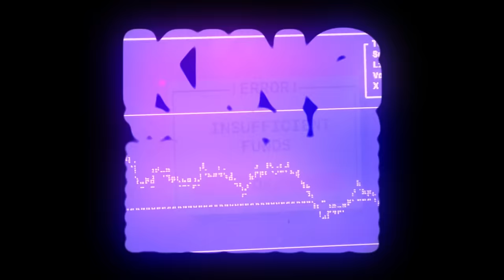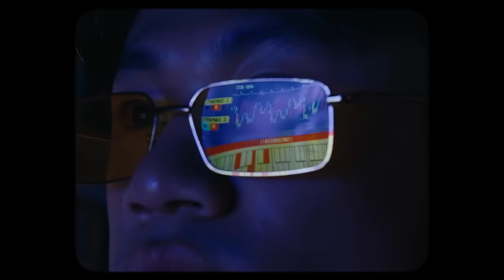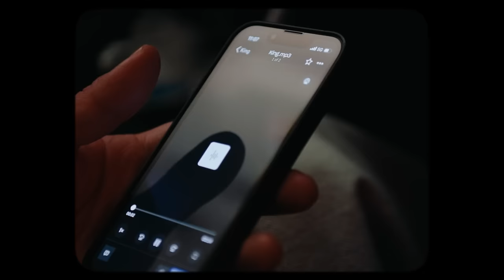Thomas Ng - King (Official Music Video)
Thomas Ng - King streaming on all platforms now!
King (Lyrics)
Used to think you’re a king
Someone that built-up kingdoms for me
A one of a kind
Somebody no one else can be
I used to fantasize
But they were lies made up by me
Cause now I realized
Who you turned out to be

I wasted years
Oh what a shame
I was looking forward to you
I guess I’m to blame

You called me overly emotional and lackin in my confidence
Made me feel like I’m overall incompetent human
Said you were helping out
but all you did was try to hold me down
So now I understand, no doubt no doubt
You can talk but I’ll just tune you out
You were never a king so please just shut your mouth

As your kingdom falls and your built up walls
Came crashing down on me
i could see the lies through your bad disguise
of the king you wanted to be
Wanna believe that there’s a chance
that you would be the person wanted you to be
But now I realize who you turned out to be

Please don’t pretend that you understand
Who I want to be and who I truly am
Please don’t pretend like you understand

Thomas is an emerging artist in the R&B industry currently creating music out of Boston, USA.
Thomas found recent TikTok fame via hit track 'One Last Dance' being duetted by well known artists such as Lizzo and this momentum has continued to build off an asiatic.wav release, "Pills", featuring Phum Viphurit.
Thomas Ng has already released a number of self-produced and written songs and including his official debut EP “3am” co-produced with Joe Bae alongside a follow up single “flaws”. Thomas is hoping to release more singles and EPs collaborating with great producers and artists like Joe Bae. Still building his craft and his artistry whilst staying true to the music and to himself.

“Words can’t always say everything so I just let the music do the talking.” -Thomas Ng